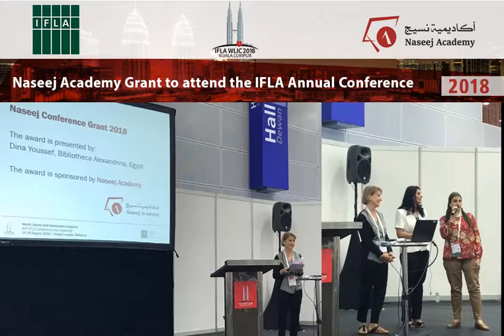منحة أكاديمية نسيج ومركز الإفلا للمكتبات الناطقة بالعربية السنوية لحضور مؤتمر الإفلا السنوي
كلمة الفائزة بمنحة أكاديمية نسيج ومركز الإفلا للمكتبات الناطقة بالعربية السنوية لحضور مؤتمر الإفلا السنوي wlic2018 - الأستاذة / إلهام محمد توفيق عبيد، نائب مدير مكتبة الجامعة البريطانية في مصر للخدمات الأكاديمية، ومنسق اللجنة الفرعية للمستفيدين/ لجنة المكتبة- ، وذلك اثناء انعقاد المؤتمر في الفترة من 24 إلى 30 أغسطس 2018، في مدينة كوالالمبور، ماليزيا

ويجدر بالذكر أن المنحة تأتي ضمن عدد من المنح والجوائز التي تقدمها أكاديمة نسيج لخدمة مجتمع المكتبات في الوطن العربي

لذا نسعد بتسجيلكم في منحة العام القادم ومشاركتكم في نقل الخبرات إلى مكتباتنا العربية.

هي مبادرة غير ربحية تسعى لدعم وتطوير القيادات العاملة في القطاع المعرفي والأكاديمي في العالم العربي، من خلال رعاية العديد من المبادرات والأنشطة المهمة والمتنوعة في الحقل المعرفي وبالتعاون مع جهات محلية وإقليمية وعالمية